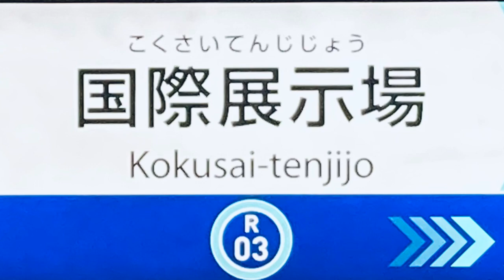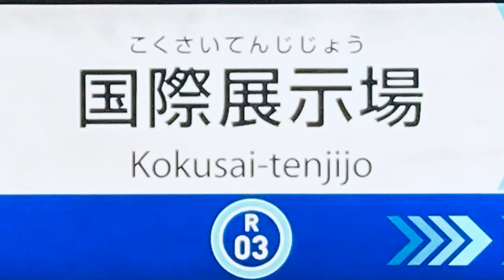【ASMR/作業用】国際展示場駅のホームの音（りんかい線）【International Exhibition Center Station】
このチャンネルではただひたすらに色々な音をだいたい1時間の長さでアップしています。
音源は全て投稿者自ら録音をしています。
動画使用やその他のご連絡は下記メールアドレス宛にお願いします。

【English】
On this channel, I'm just uploading various sounds in about an hour.
All sounds are recorded by the poster himself.

【हिन्दी】
इस चैनल पर, मैं लगभग एक घंटे में विभिन्न ध्वनियाँ अपलोड कर रहा हूँ।
सभी ध्वनियों को पोस्टर द्वारा स्वयं रिकॉर्ड किया जाता है।

【español】
En este canal, solo estoy subiendo varios sonidos en aproximadamente una hora.
Todos los sonidos son grabados por el propio cartel.
Utilice el vídeo o póngase en contacto con nosotros en la siguiente dirección de correo electrónico.